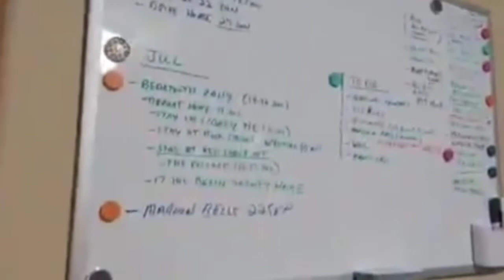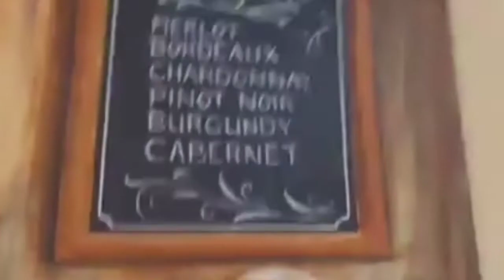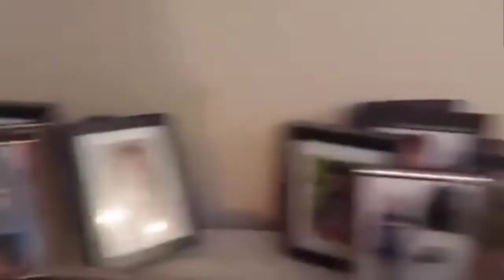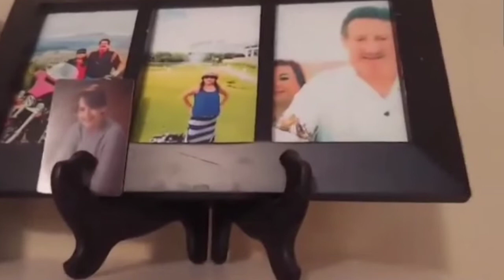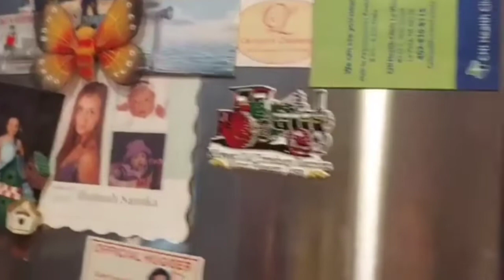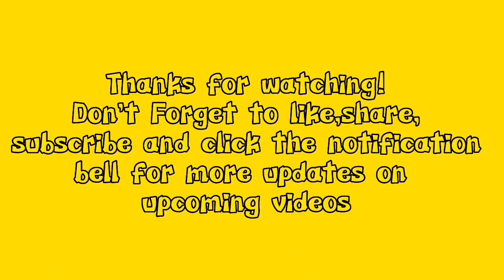Ate Becky's House Tour | Mommy Queen B